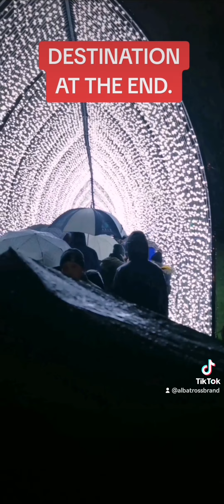what a place....